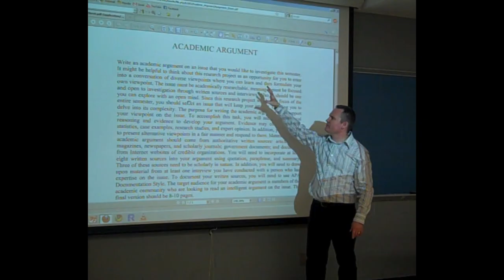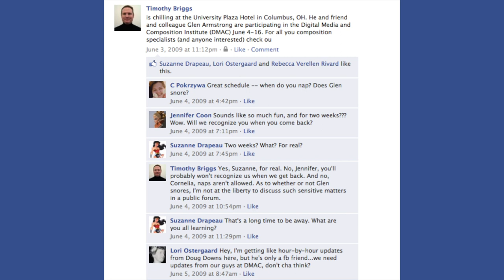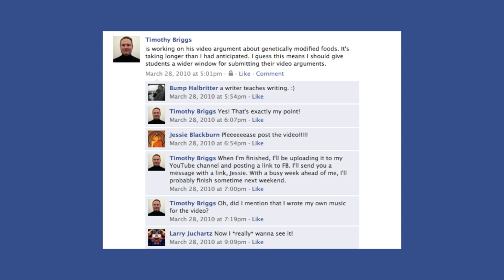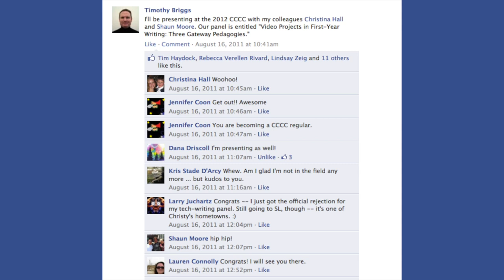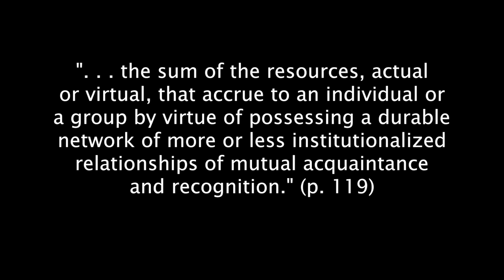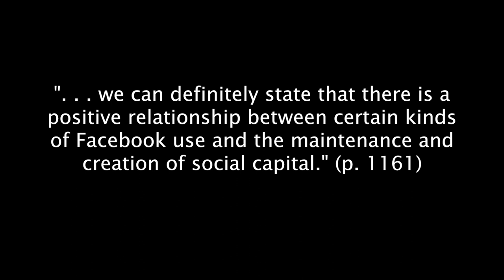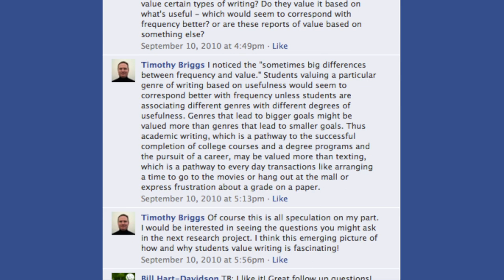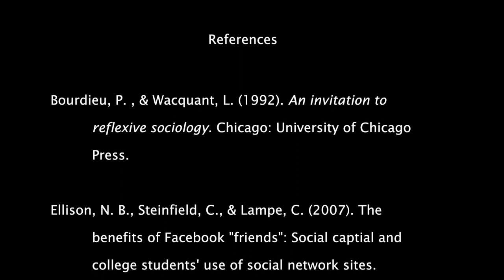"Writing a Professional Life on Facebook" by Timothy J. Briggs (Kairos 17.2 Disputatio webtext)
In this video, Timothy J. Briggs presents his experiences using Facebook for his professional life. Based on these experiences, he contends that Facebook can be valuable to faculty in Rhetoric and Composition as both a site for professional conversations and a social network that enables users to create and maintain social capital.